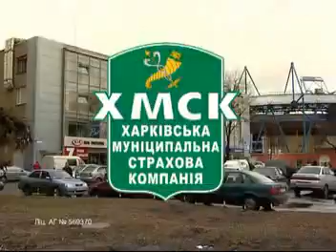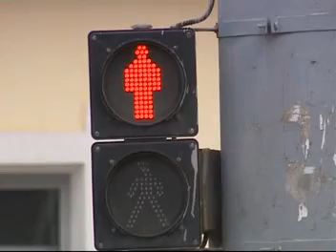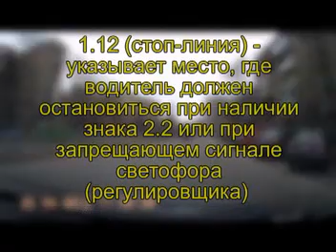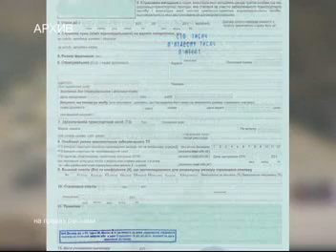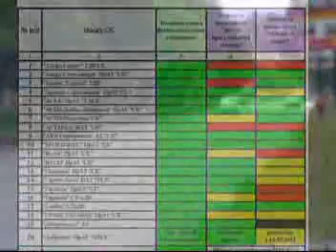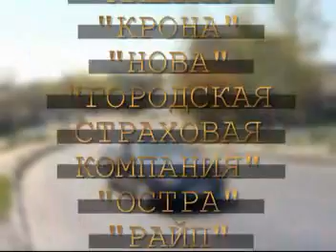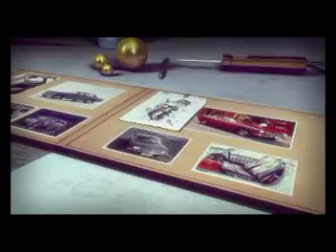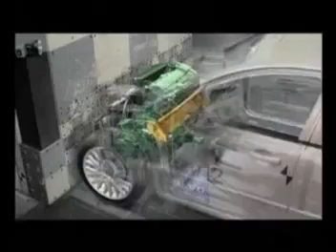Бардачок от 22.04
Мега-Гипер-Супер разметка; рейтинг страховых компаний; Вольво - 85 лет!